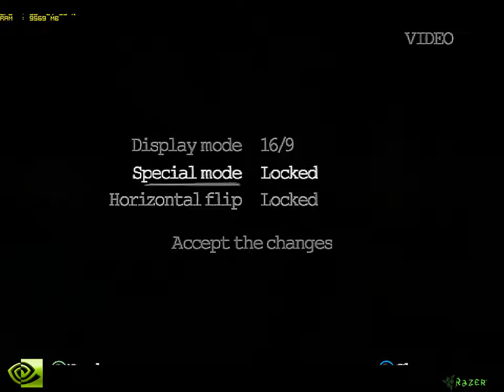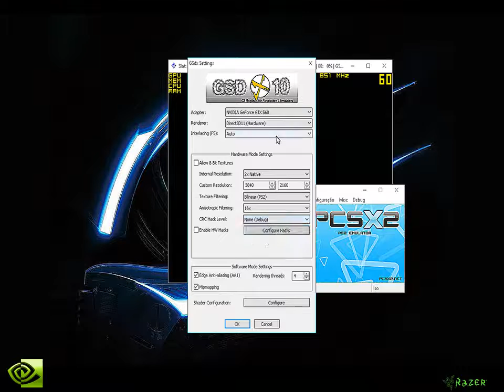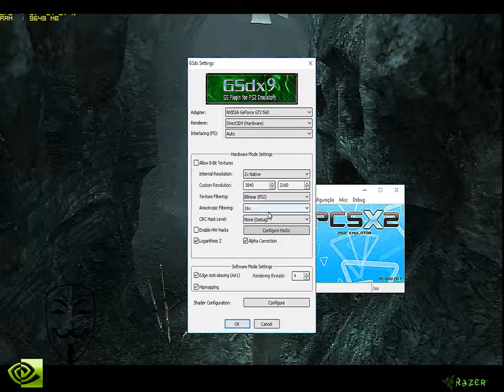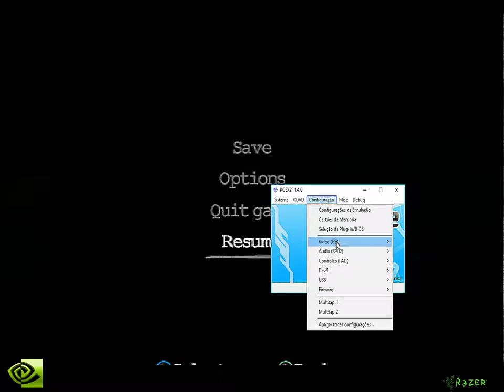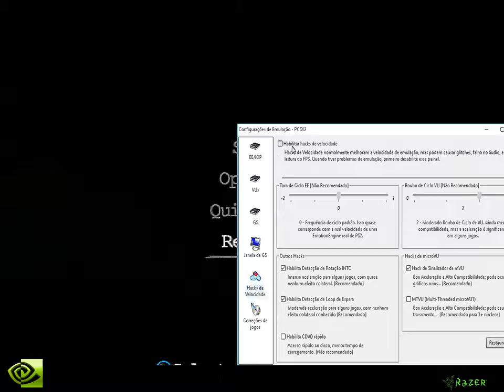Playstation 2 Peter Jackson's King Kong: The Official Game of the Movie